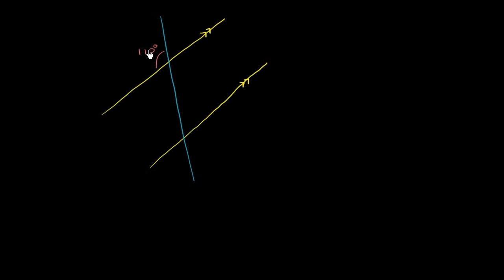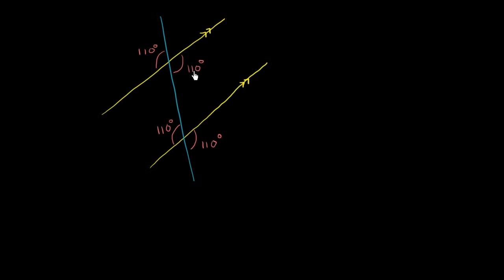Descobrir ângulos com uma transversal - Khan Academy em português (5º ano)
Vídeo original: Missing angles with a transversal